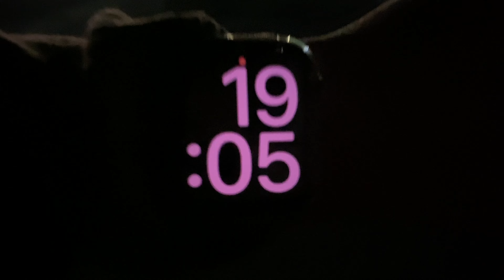VLOG | ME COMPRÉ OTRA BOLSA, TIÑIÉNDOME EL CABELLO